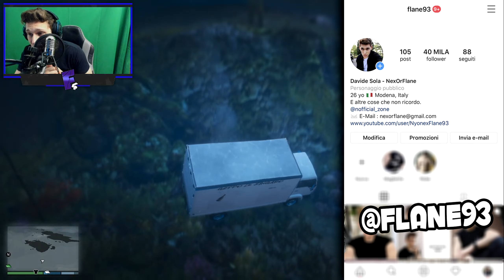La RAMPA SBAGLIATA | GTA 5 ITA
La rampa sbagliata di gta 5 ita!; grazie alla mod della velocità che amplifica terribilmente il salto, possiamo creare gare moddate davvero assurde! Nexorflane 🖋

►Starring by :

♠ Franklin Clinton
♠ Tutti

►Altri video di GTA 5

Dopo i vari "cosa succede se" e le curiosità sulla morte di trevor, michael e robe nel prologo,quest'oggi torniamo con altro video visivo..prima o poi faremo anche gta 5 online
Grazie ❤🍷❤